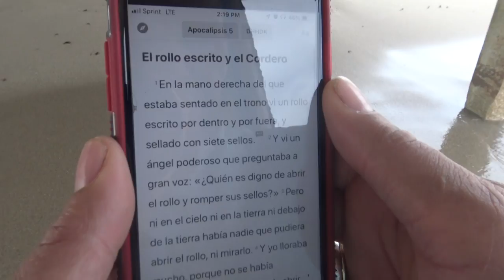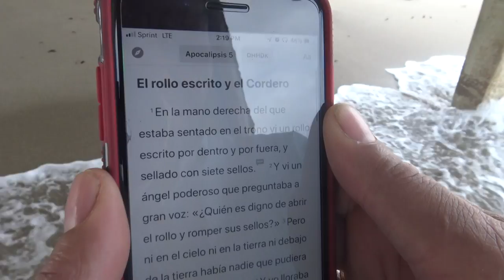El cordero inmolado